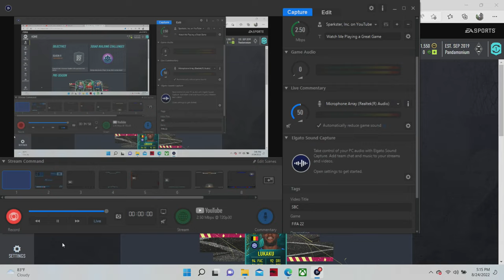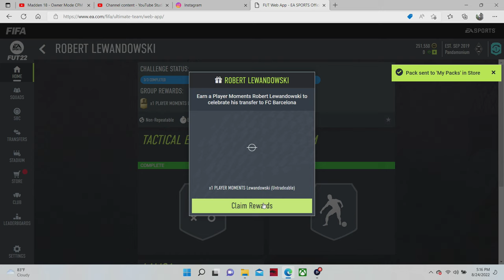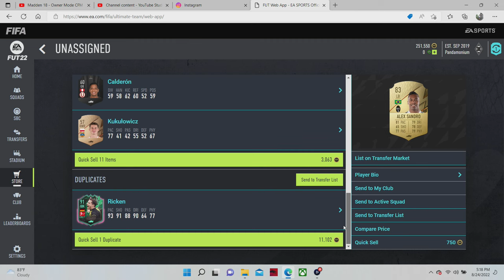Completing the Robert Lewandowski Moments SBC | FIFA 22 Ultimate Team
Gutting the remaining PS5 fodder to complete the Robert Lewandowski fut Moments sbc on fifa22 .

Even without the first owned content, it's worth trying to complete at a cost of less than 200k for a 99 rated card.

TIMESTAMPS:
0:09 86 Squad w/FC Barcelona
0:36 87 Squad w/TOTS
0:58 88 Squad w/La Liga
1:20 Claim Lewandowski card
1:45 Reward Pack Opening
2:27 Hero Shapeshifter card pull
2:54 Putting Lewandowski in the main squad